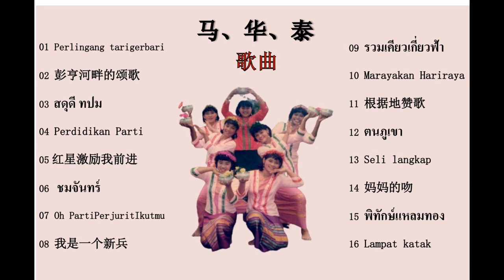马华泰歌曲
部队里有许多马来族、泰族、阿沙族和华族战友，部队的文娱对战友们的日常工作，日常生活和发展群众宣传工作都具有不可缺少的重要意义，为了适应战士和群众的文娱需求，多语言的歌曲在当年代是极其重要的。